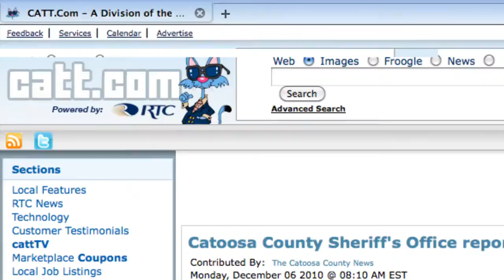Tasty Traditions on Catt.com December 2010